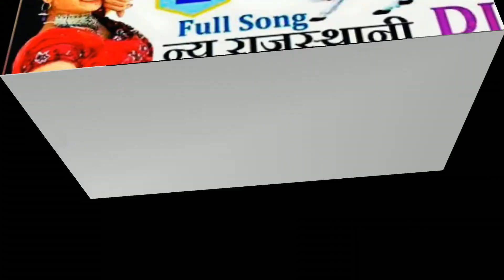lilan singare 2!! Last song 2018 लिलण सिणगारे 2 ऐसे ही रानी रंगीली के सोंग को सुनते रहे जरूर सुने:!!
लिलण सिणगारे 2 ऐसे ही रानी रंगीली के सोंग को सुनते रहे

ऐसे ही न्यु सोंग व विडियो देखते रहे
        जरूर देखें

कृपया हमारी पोस्ट को Share भी करें !